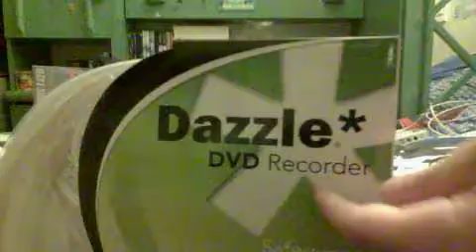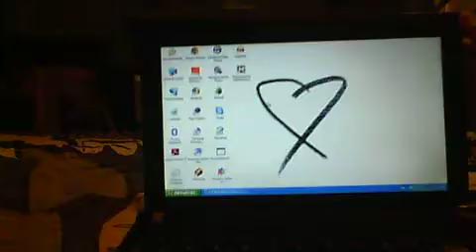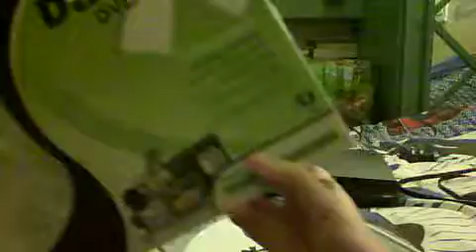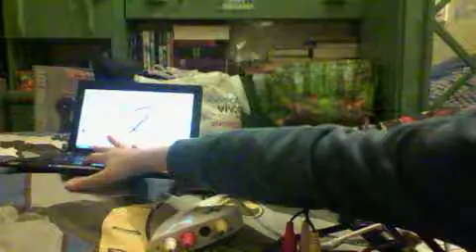présentation du dazzle HD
merci et abonné vous a ma chaine